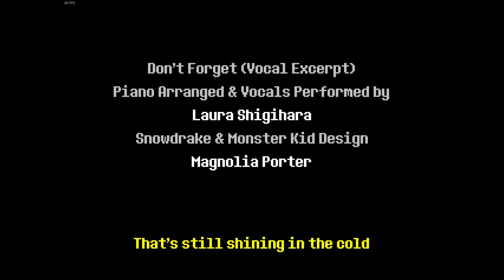THE TOWN OF HOMETOWN | Let's Play Deltarune - Chapter 1 - Part 7 [7]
In the final part of Chapter 1, Jay and co. explore Hometown, talking with all sorts of denizens from characters also featured in Undertale to brand new ones.

We'll be starting Chapter 2 first thing on Monday!

This series features special guest Enharmonics, one of our YouTube and Discord moderators!
We own no rights to Deltarune, which is intellectual property of Toby Fox.